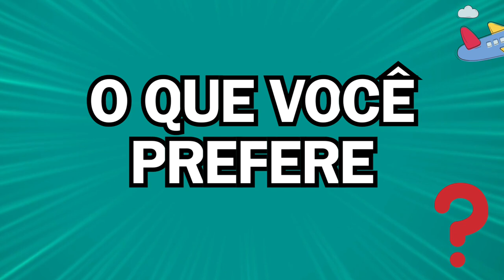O QUE VOCÊ PREFERE? Fanta Uva ou Fanta Laranja? JOGO DAS ESCOLHAS